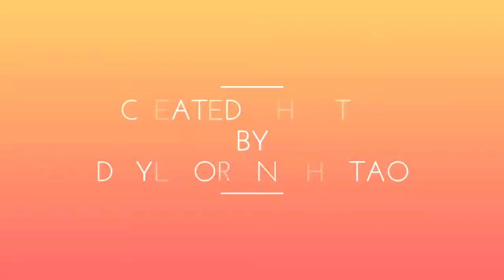The Path & Journey Begins - Podcast #1 The Brave Never Fall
NEW VIDEOS/PODCASTS EVERY WEEKDAY
@ 8:00am CPT

THE BRAVE NEVER FALL focusing on life coaching, motivation and inspiration.

Life is precious and time is valuable, each minute counts, each interaction important, and every day is an opportunity to improve on being the best version of yourself.

Join the community of the brave as we overcome the struggles of life.

Salute To You All, The Brave Never Fall

ESPECIALLY TO THOSE WHO NEED TO HEAR THIS MESSAGE! HELP SOMEONE TODAY!

"Mind Control"
original music by Daylitor Knight Tao
Produced by Day or Knight Sounds Studio

Find THE BRAVE NEVER FALL on the following social media platforms:

YouTube: The Brave Never Fall

DaylitorKnightTao/

*All of the advice given in each podcast and video is simply meant to be a guide to self help, and should never be taken as medical advice or diagnosis. If you feel you need medical attention or professional advice from a doctor, psychiatrist or counselor, please do so immediately.

*All photos, titles, name, logos, music and podcasts created and owned by Daylitor Knight Tao, creator and host of The Brave Never Fall. ©®™